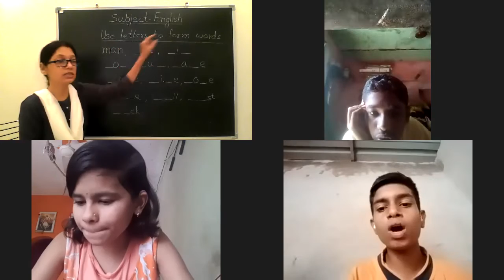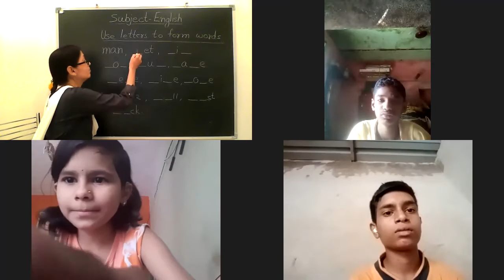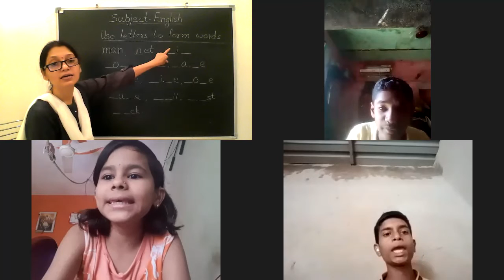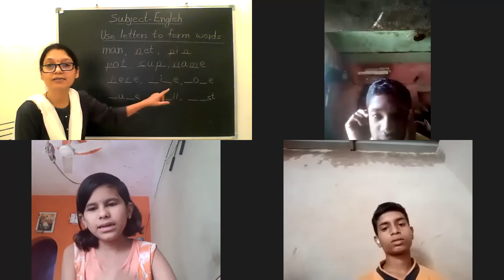Fill in the letters to form words, Std. 4th English